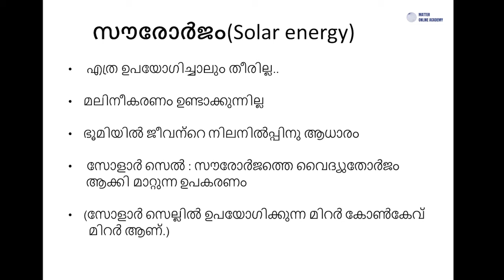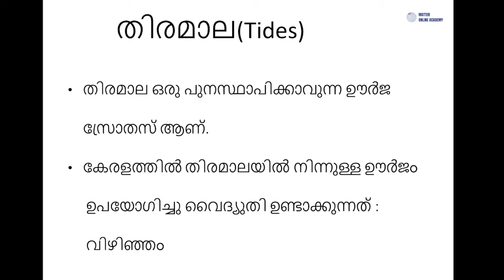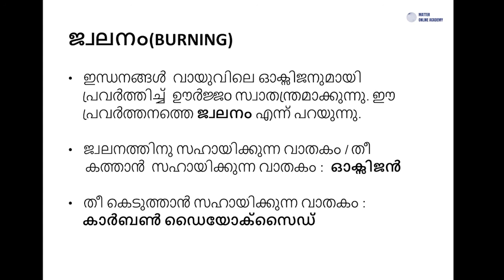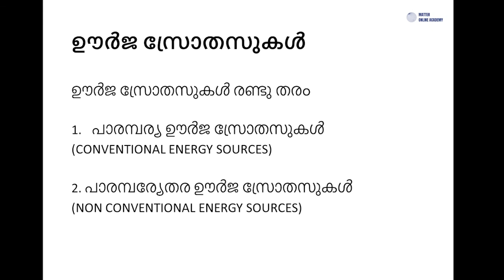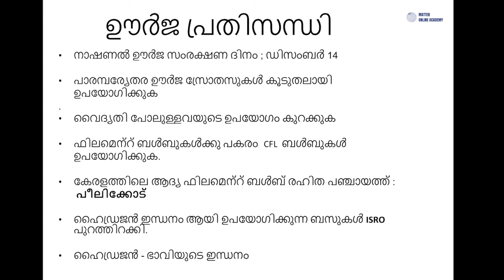SCERT CLASS 5 - SCIENCE CHAPTER 5 | ഊർജത്തിന്റെ ഉറവകൾ | GENERAL SCIENCE FOR KERALA PSC | LDC Exam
Kerala PSC frequently asks questions from this section of General Science from Class 5 of SCERT. Here is a video to learn some most asked questions and section. Must known facts for Kerala PSC - LDC and all major exams.